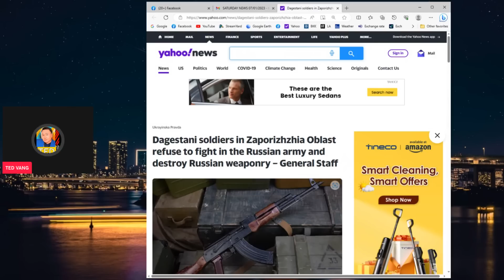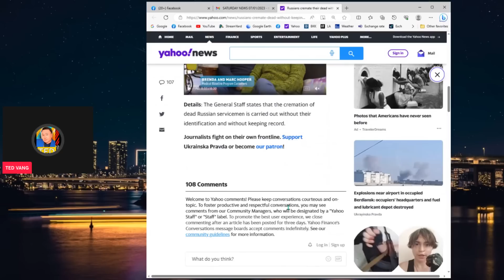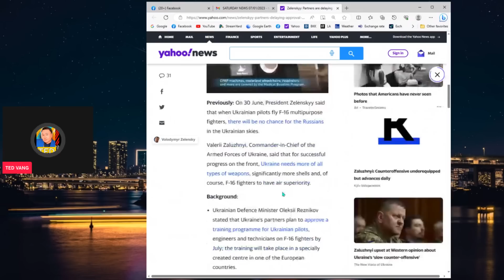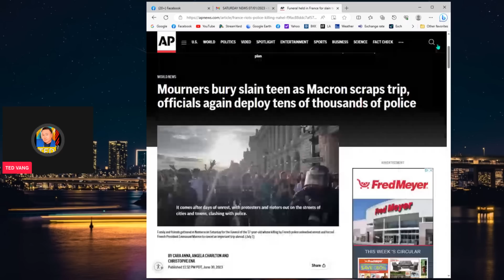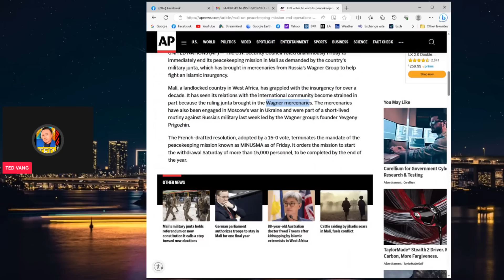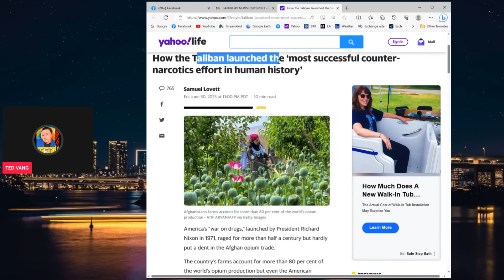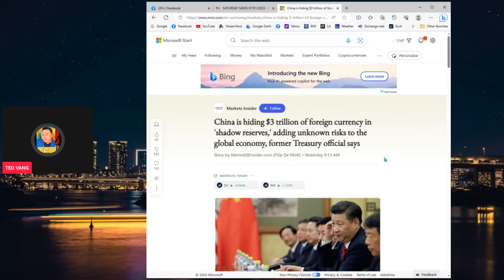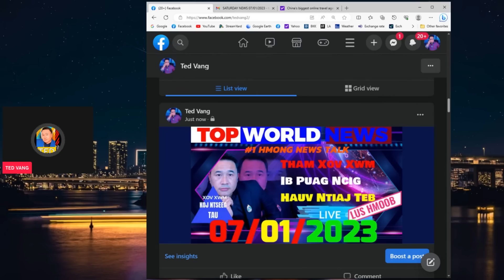07/01/2023 💥【RUSSIA TUB ROG TUAG COOB, ROG UKRAINE 】FRANCE TEEB MEEM TAWM TSAM, AFGHAN CHAW COG YEEB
07/01/2023 💥【RUSSIA TUB ROG TUAG COOB, ROG UKRAINE 】FRANCE TEEB MEEM TAWM TSAM, AFGHAN CHAW COG YEEB